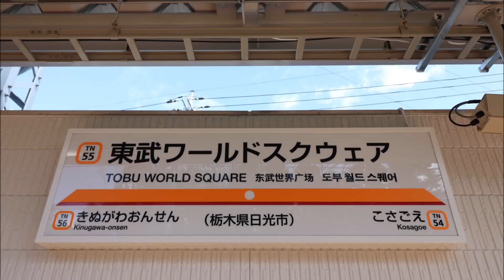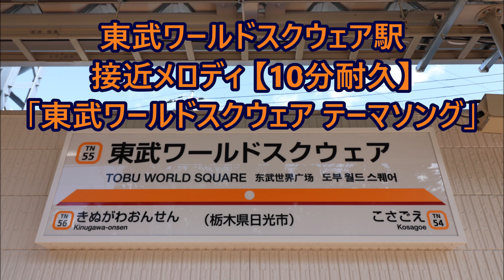【10分耐久】東武鬼怒川線 東武ワールドスクウェア駅 接近メロディ「東武ワールドスクウェア テーマソング」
今回、東武ワールドスクウェア駅の接近メロディを10分耐久にしました。